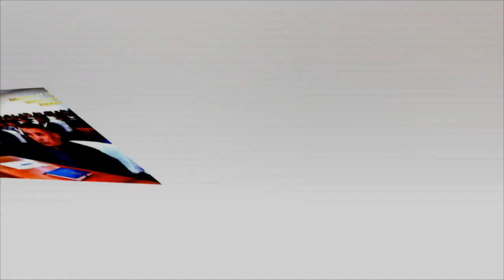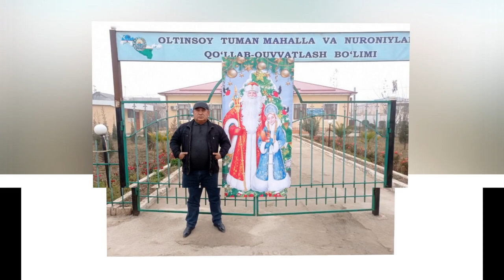Oltinsoy tumani hokimligi axborot xizmati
tavallud_kun Бугун меҳрибон устоз, қатъиятли раҳбар, узоқ йиллар туманнинг таълим, маҳалла ва бошқарув тизимларида фаолият кўрсатган азиз инсон Сафаров Қудрат Эшмуротовичнинг таваллуд куни. Туман ҳокимлиги жамоаси ушбу айём билан Сафаров Қудрат Эшмуротовични қутлайди!